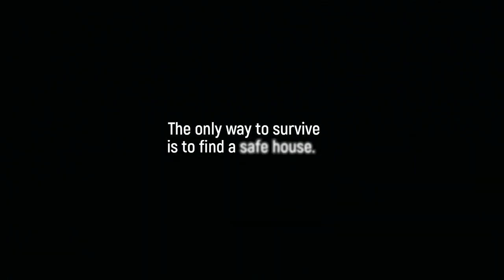QCinema 2020 | Midnight in a Perfect World Trailer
In the near future, Manila is an almost-utopian city where people disappear after being caught out in mysterious blackouts that happen in random parts of the city after midnight. Four friends who think it's all a hoax find themselves in the middle of one. They're about to find out what really lurks in the strange darkness. If they make it through the night.